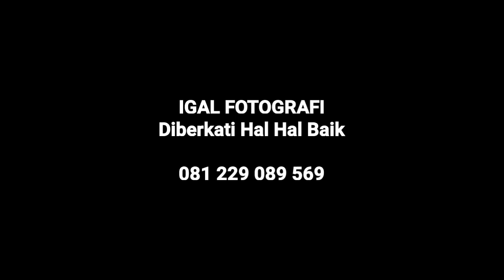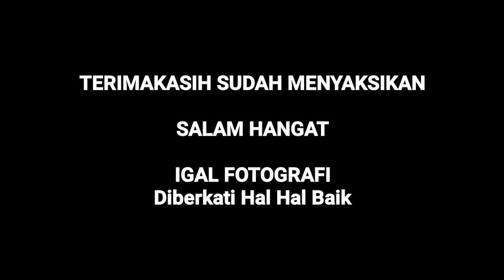153. BOJO LORO | MARGO RUKUN SLANK | 31 07 2022 | GALIH - GEMUH | INDONESIAN CULTURE | BARONG DANCE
153. BOJO LORO | MARGO RUKUN SLANK | 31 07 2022 | GALIH - GEMUH | INDONESIAN CULTURE | BARONG DANCE | IGAL FOTOGRAFI